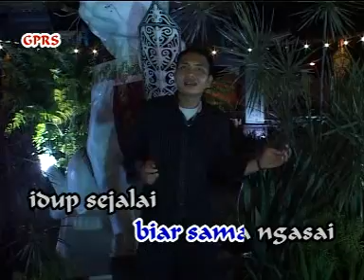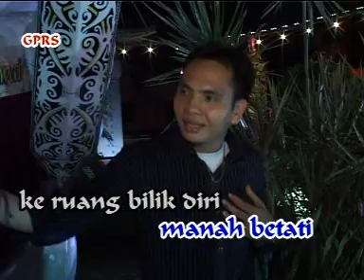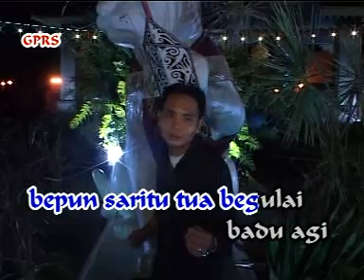Bepegai jari nempuh penguji(MTV Duna)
di Sarawak,Malaysia.
Kami juga ada menjual dvd,vcd dan cd
Penyanyi:Duna
Penerbit:Jenny Tan
Keluaran:Golden pearl recording studio sdn.bhd.